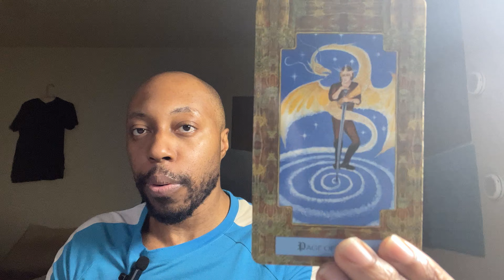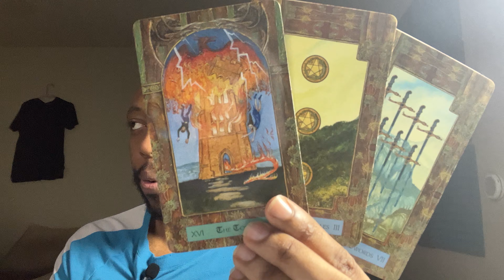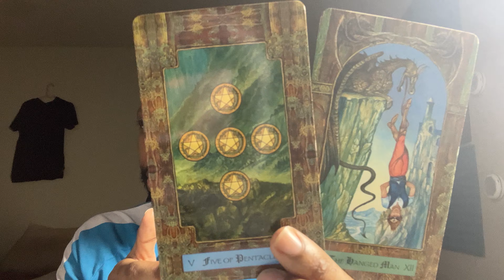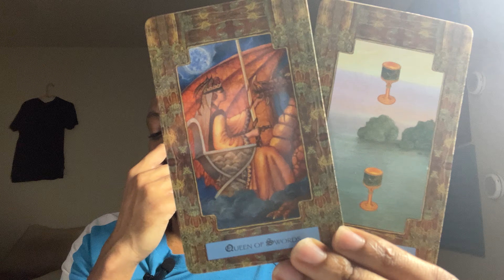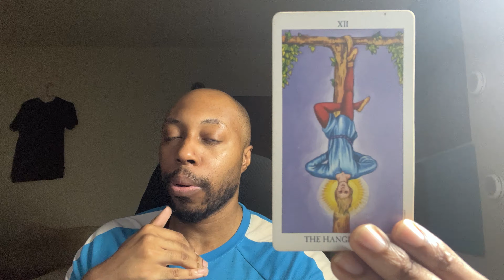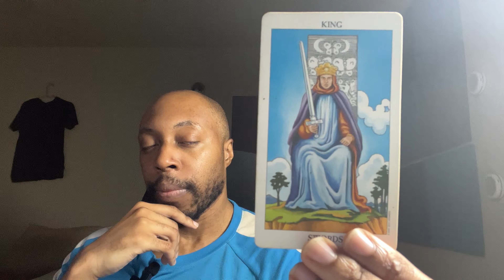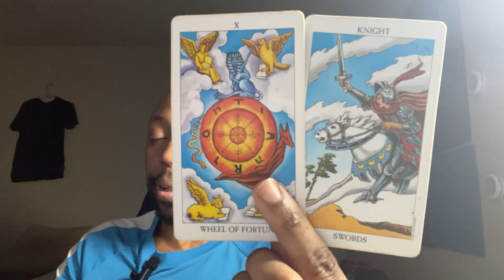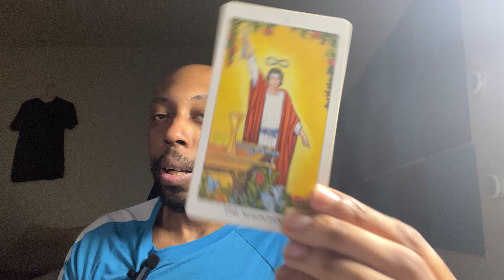ARIES-Your person can’t pull a fast one on you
You’re dating again and you already have to deal with people trying to pull a fast one on you.

LINK TO MY BOOK ON AMAZON